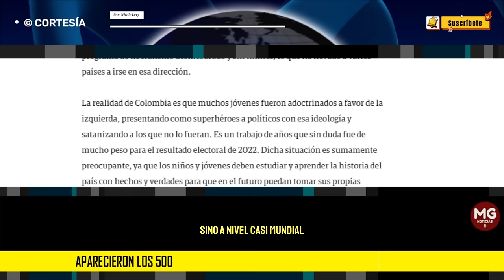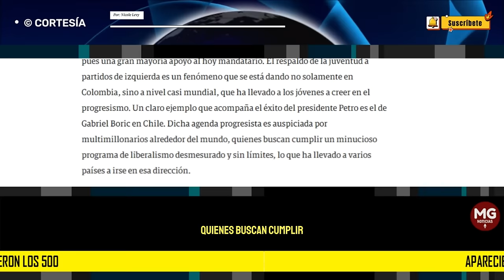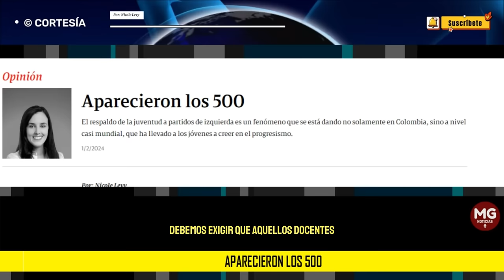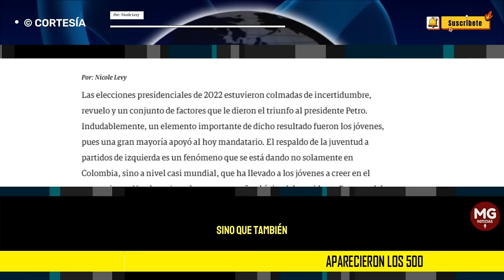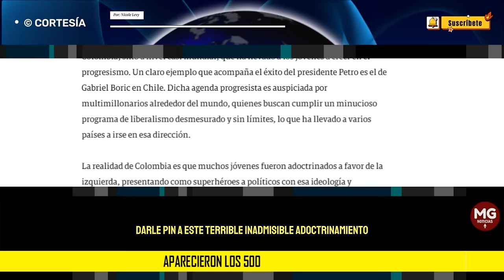APARECIERON LOS 500 ⚠️ Por: Nicole Levy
El respaldo de la juventud a partidos de izquierda es un fenómeno que se está dando no solamente en Colombia, sino a nivel casi mundial, que ha llevado a los jóvenes a creer en el progresismo.
columna NICOLE LEVY para SEMANA